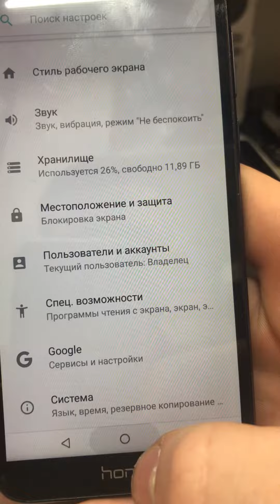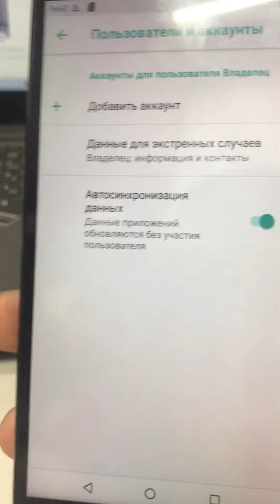26 октября 2022 г.